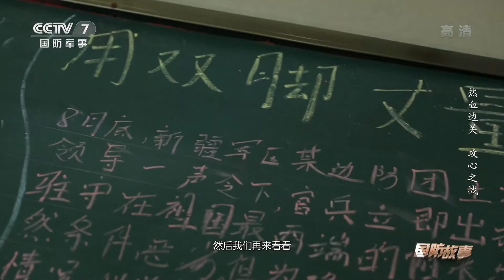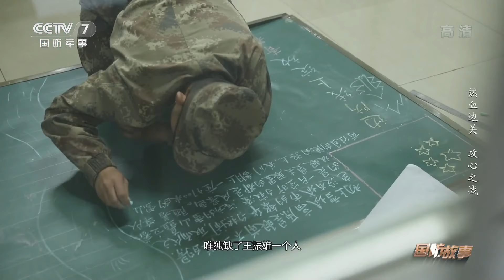《国防故事》 20200228 热血边关 攻心之战|军迷天下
本期节目主要内容： 墨脱戍边模范营是边防一线部队，排雷是他们日常训练中的重要任务。真实的排雷现场并不似体验者体验的这般轻松，一不小心战士们都可能在执行任务中受伤，甚至牺牲生命。戍边模范营除了担任繁重的边防巡逻任务外还需要劳动生产，自给自足。所以在本期的体验中，五名大学生体验者不仅要开启地雷排除课程的学习，还要进行生产课程的学习。（《国防故事》 20200228 热血边关 攻心之战）